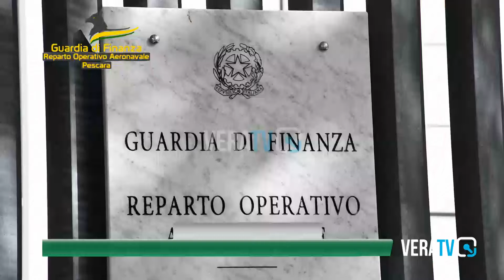Ortona - Pesca abusiva: maxi sequestro della guardia di Finanza